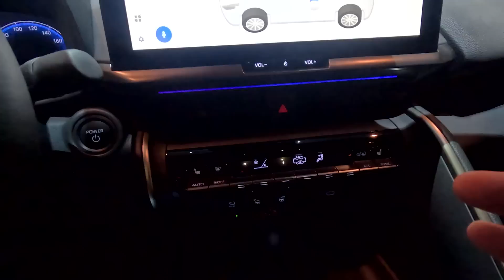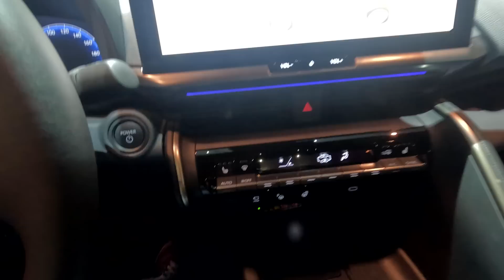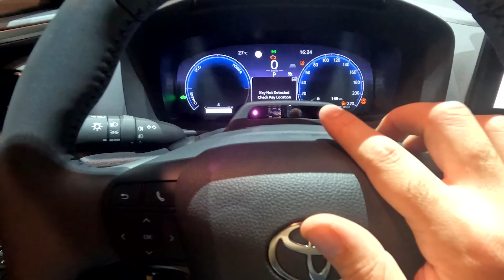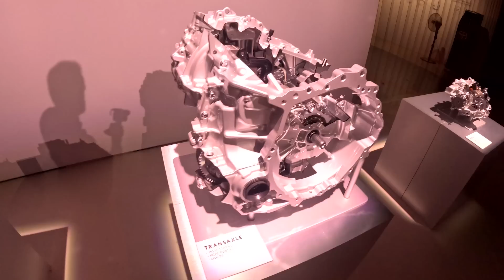Toyota C-HR (2023): ora anche plug-in hybrid con 223 CV. Da 43.000 euro.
Lunga 436 cm, la nuova Toyota C-HR si aggiorna nei motori, grazie all'arrivo della versione ibrida plug-in da 223 CV con batteria da 13,8 kWh. Nuova anche la tecnologia di bordo con il sistema infotainment che si distende fino a 12 pollici. Debutta anche la trazione integrale 4x4. Arriverà entro la fine dell'anno, tutti i dettagli nel video.

Produzione originale: Quattroruote
Con: Andrea Rapelli
Location: Amburgo (Germania)